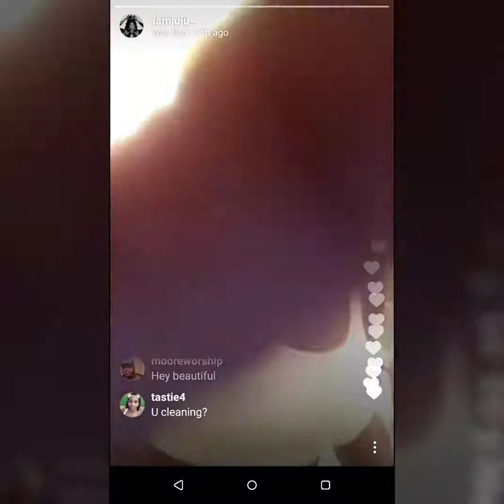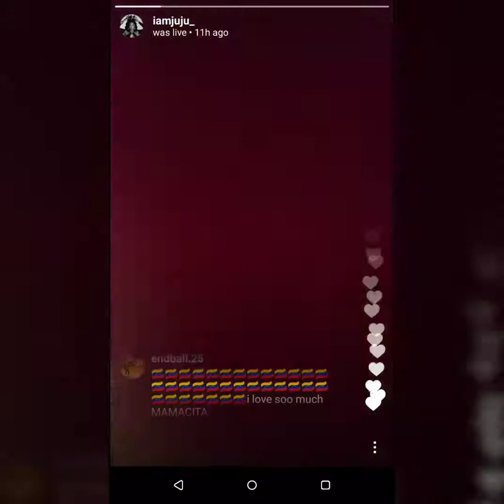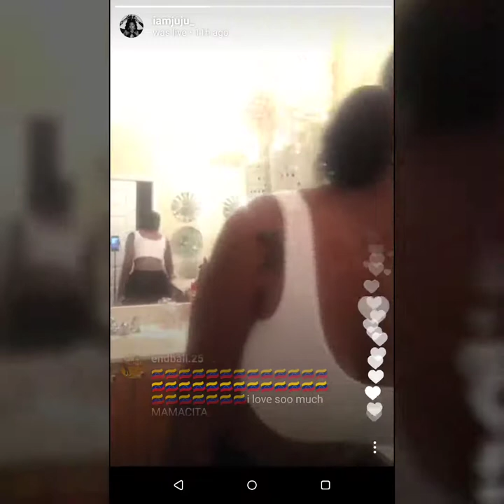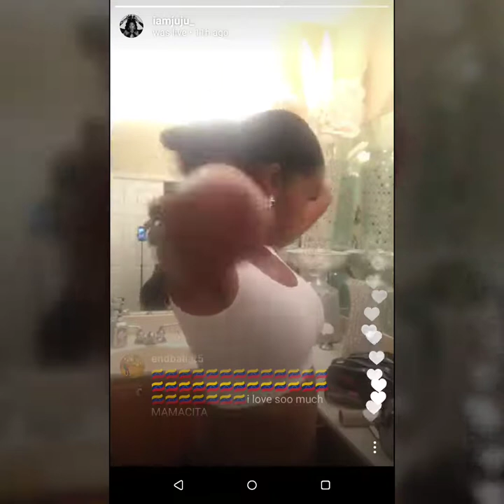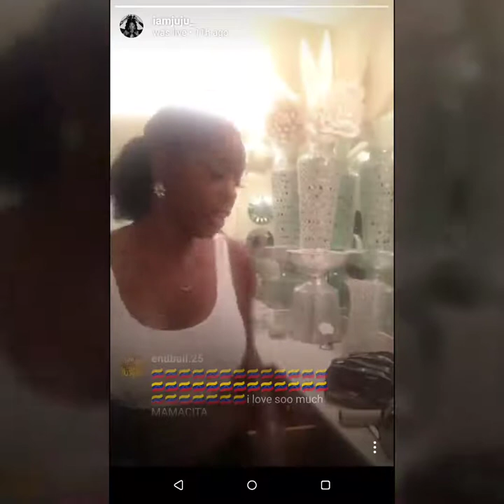Rapper Cam'ron fiance JuJu from Love and Hip Hop New York